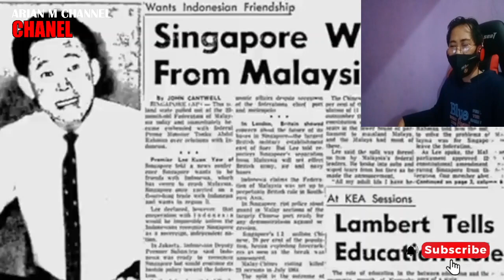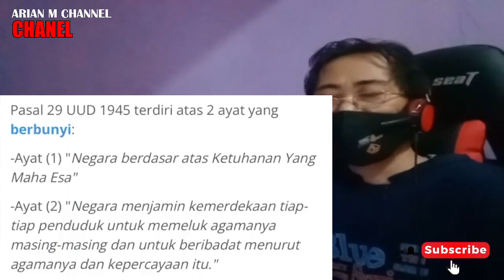MALAYSIA MERASA PALING MELAYU